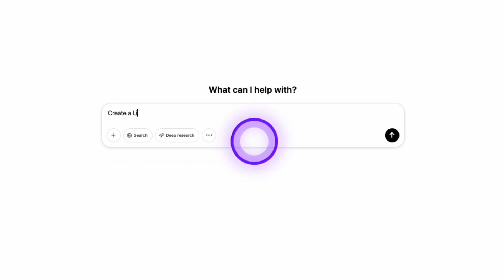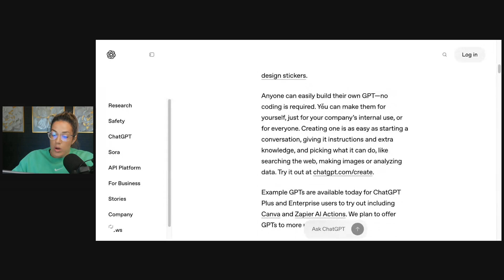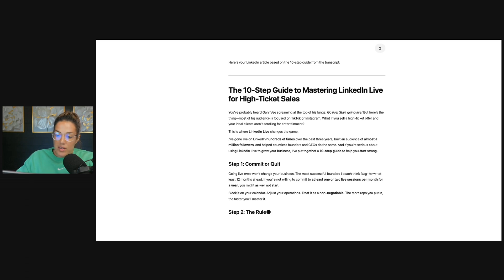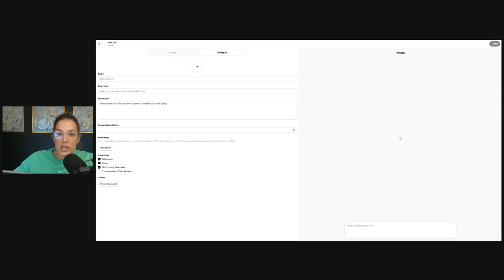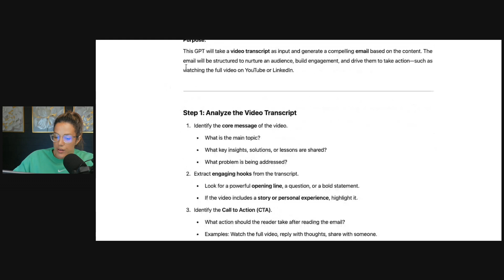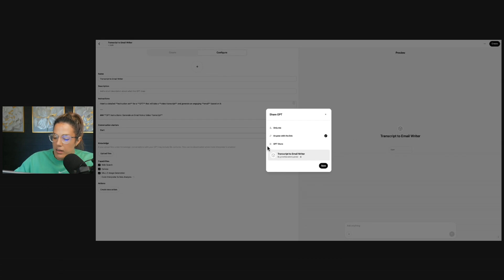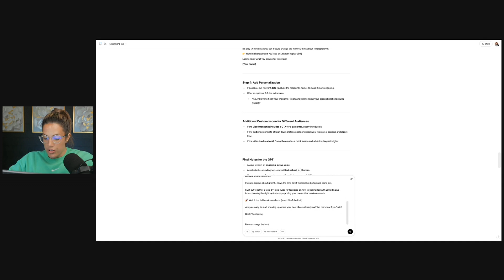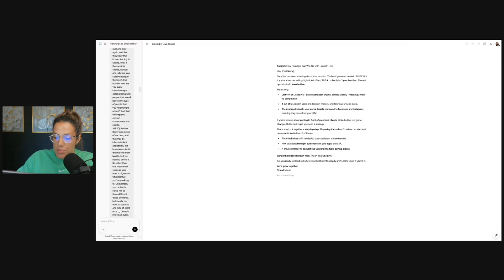How to Create a CustomGPT Inside of ChatGPT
I built a Custom GPT inside of ChatGPT that saves me hours every week, and I did it in minutes. You can too! If you’re tired of manually writing emails, repurposing content, or doing repetitive tasks, it’s time to let AI do the work for you. In this video, I’ll show you step-by-step how to create Custom GPTs.

You will learn:
- What Custom GPTs are & why most people are sleeping on them
- How I built one to automate my email marketing
- The exact steps to create your own in minutes (no coding needed!)
- How to tweak & refine it for better results